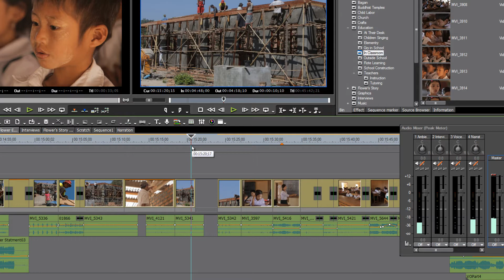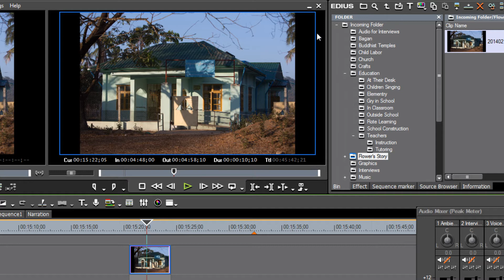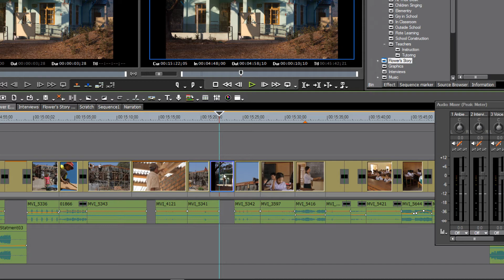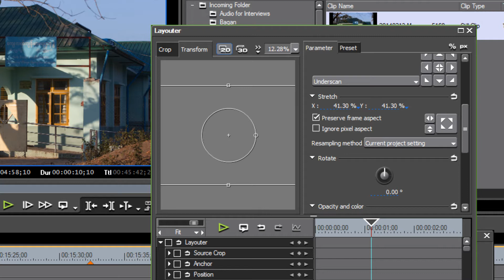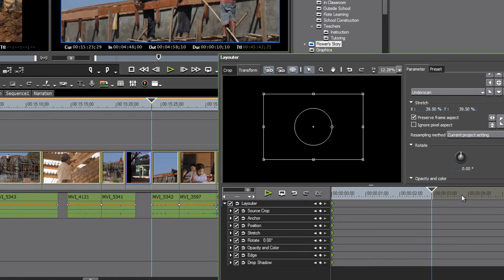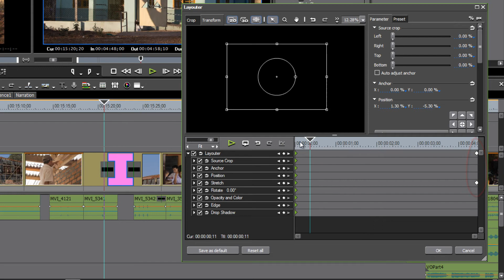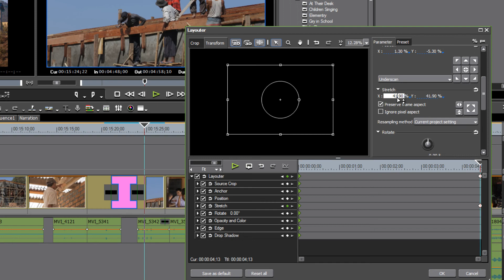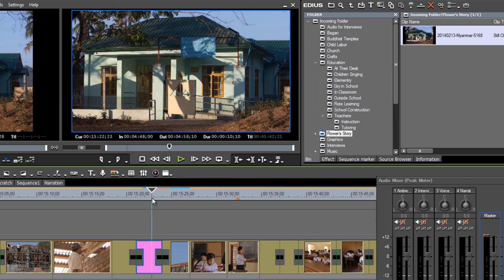How to Edit Videos with Edius 7- Lesson 26: How To Do A Ken Burns Effect with Edius 7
In this video tutorial lesson we demonstrate how to do a "Ken Burns" effect to your still images, to give them more of a film feel.  This lesson will demonstrate some of the important concepts of working with still shots, using the Layouter tool of Edius 7.